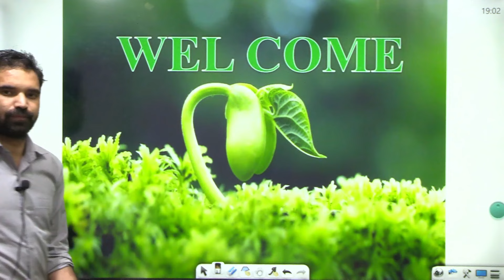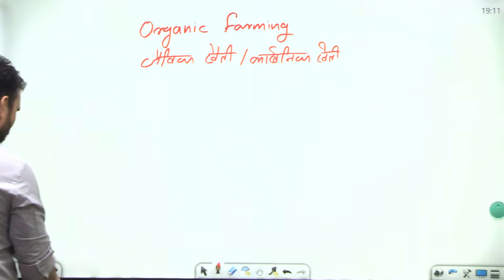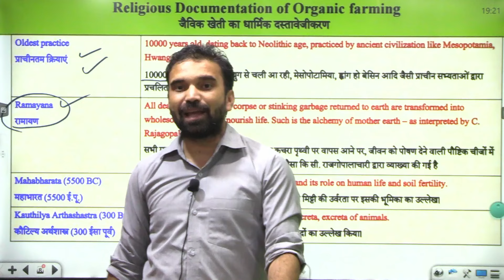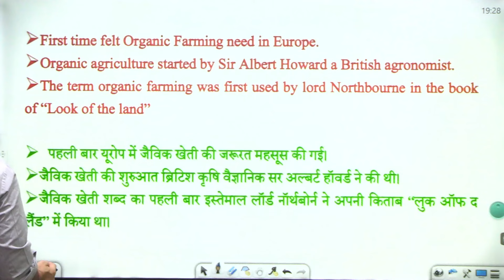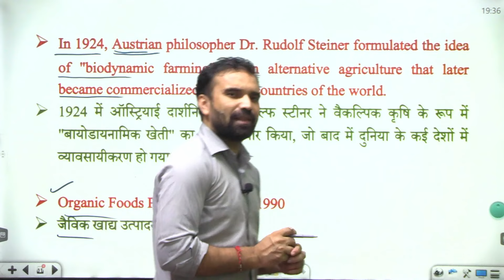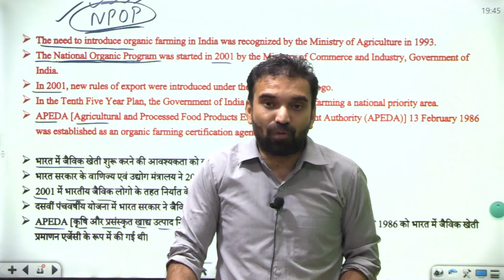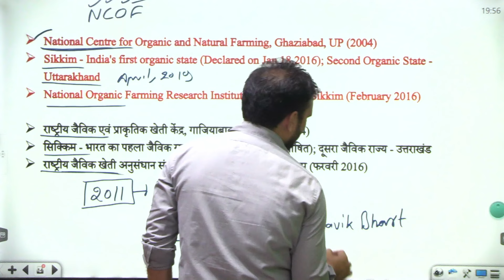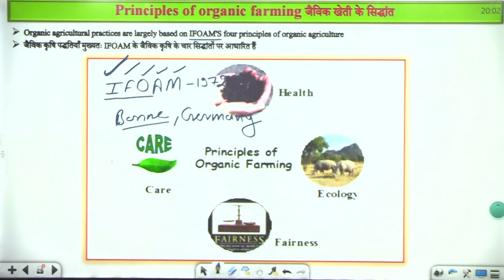Organic Farming || जैविक खेती - UPPSC- Mains